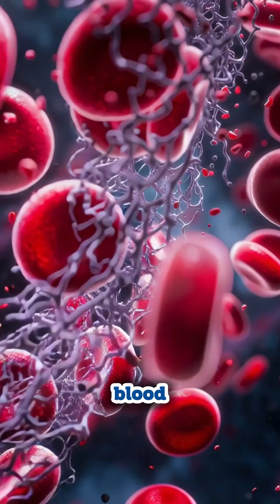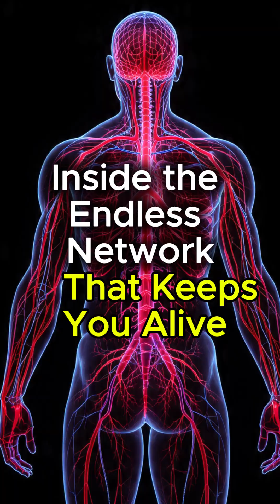A Journey Through 100,000 km of Blood Vessels!!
Your body contains a 100,000 km long network that never rests.
At its center is the heart — a powerful muscle that beats over 3 billion times in a lifetime.

With every beat, blood carries oxygen, nutrients, and life to trillions of cells…
then returns to be refreshed and sent out again.

You don’t command this system.
You don’t control it.
Yet it works for you — every second of your life.

This is motion. This is life.